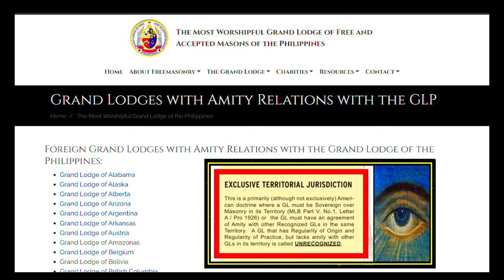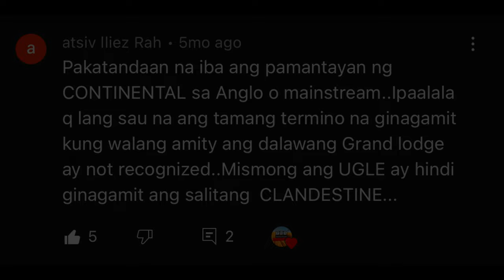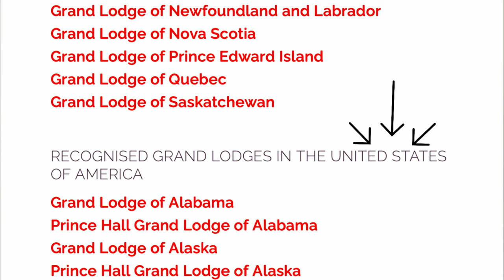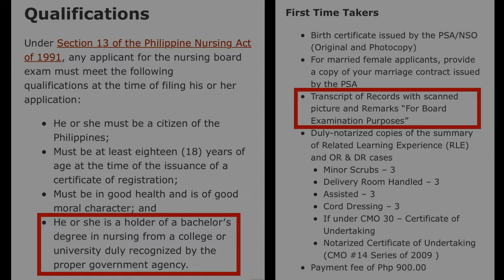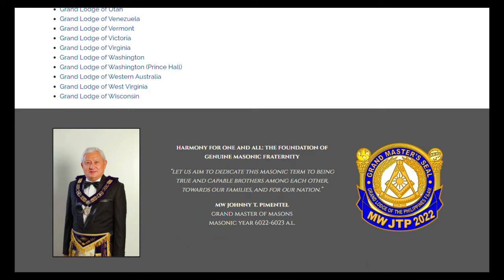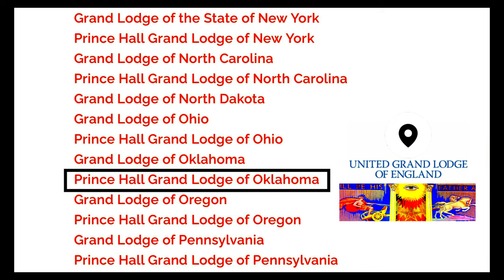What is the Meaning of Unrecognized Grand Lodge?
Vlog Title: What is the Meaning of Unrecognized Grand Lodge?

BASIC PRINCIPLES FOR GRAND LODGE REGULARITY & RECOGNITION

1. REGULARITY OF ORIGIN - This is first and foremost. The GL must be authorized by a Recognized Grand Lodge or must be formed by at least three regularly constituted Lodges holding charters from Recognized Grand Lodges and can eventually trace its origins back to the three mother Grand Lodges of the world namely:
a.)United Grand Lodge of England
b.)Grand Lodge of Scotland and
c.)Grand Lodge of Ireland
This is where a GL receives its Masonic Authority. A GL that lacks Regularity of Origin is considered CLANDESTINE.

2. REGULARITY OF PRACTICE - This means that the GL adheres to the Ancient Landmarks of the Craft. Basic requirements:
a.) Belief in a Supreme Being;
b.) The Three Great Lights of Masonry especially the Volume of Sacred Law a required part of the furniture of the Lodge;
c.) Men Only;
d.) Grand Lodge is Sovereign over the three Craft degrees and there is no higher authority to which they must adhere in the workings of the Craft (Continental Masonic obedience consider the Supreme Council of 33rd degree Masons as higher authority.) If a Grand Lodge meets the Regularity of Origin test, but fails to meet Regularity of Practice, they are considered IRREGULAR. The Grand Orient de France and Le Droit Humain are two examples.

3. EXCLUSIVE TERRITORIAL JURISDICTION - This is a primarily (although not exclusively) American doctrine where a GL must be Sovereign over Masonry in its Territory or the GL must have an agreement of Amity with other Recognized GLs in the same Territory. A GL that has Regularity of Origin and Regularity of Practice, but lacks amity with other GLs in its territory is called UNRECOGNIZED.

4. GLP RECOGNITION - The GLP Constitution states that “The words “clandestine lodge” and "clandestine Mason” shall refer to a fraternity, organization, or association and a member thereof, which is not recognized by the Grand Lodge and uses the word “Masonic” as part of its name or adopts the square and compasses or any Masonic emblem, regalia, symbol or ritual without authority of the Grand Lodge of the Philippines”.

The Cable Tow | Vol. 97, No. 3.14 TECH Edition (2021) By VW Gene B. Illenberger, PDGL (379)

The Cable Tow | Vol. 97, No. 3.104 ANCOM 2021 By Bro. Giovanni A. Villegas (2021),
THE 13 NOMINEES FOR JUNIOR GRAND WARDEN

Foreign Grand Lodges Recognized by the United Grand Lodge of England

Foreign Grand Lodges Recognized by the Grand Lodge of Ireland

Foreign Grand Lodges Recognized by the Grand Lodge of Scotland

Foreign Grand Lodges Recognized by the Grand Lodge of the Philippines

The Scottish Rite of Freemasonry, Supreme Council, 33 Ancient and Accepted Scottish Rite of Freemasonry, Southern Jurisdiction, USA, Inc

The Scottish Rite of Freemasonry, Supreme Council, 33 Ancient and Accepted Scottish Rite of Freemasonry, Northern Jurisdiction, USA, Inc

(Grand Logia National Filipinas - GLNF)

(Supremo Consejo del Grado Trenta y Tres para Filipina, Rito Escoces Antiguo y Aceptado)